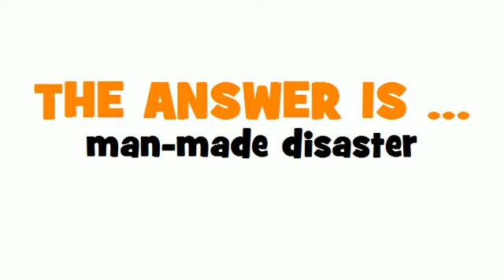GERMAN TRANSLATION QUIZ = von Menschen verursachte Katastrophe